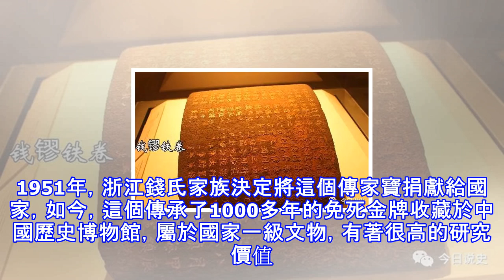免死金牌真的存在嗎？8個字證明不僅能免死，而且不止一次！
免死金牌，顧名思義可以用來赦免死罪，在古裝劇中我們經常可以看到，一些對國家貢獻巨大的人可以獲得免死金牌的殊榮。那麼，歷史上真的有免死金牌嗎？可以肯定的告訴大家，確有其物，而且這塊金牌距今已有千年。 古代皇帝賞賜臣子無非是黃金白金，或者是加官進爵，然而能獲得免死金牌者，寥寥無幾。不過，浙江的一個錢氏家族中珍藏著一塊免死金牌。它的擁有者是五代吳越國的開國君主錢鏐。那麼錢鏐的免死金牌又從何而來呢？主要是錢鏐平定董昌叛軍有功，唐昭宗為表彰其功績，特賜他「金書鐵卷」，這是最高規格的賞賜。 免死金牌並不是影視劇中腰牌大小，而是一塊長29.8厘米，寬52厘米的鐵卷，上面共鐫刻333個字，其中最耀眼的當屬「卿...